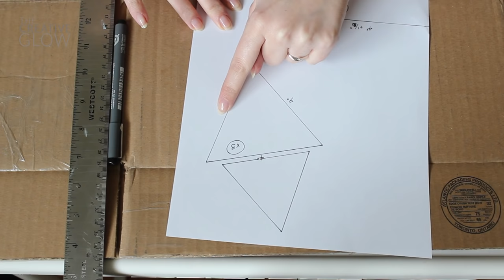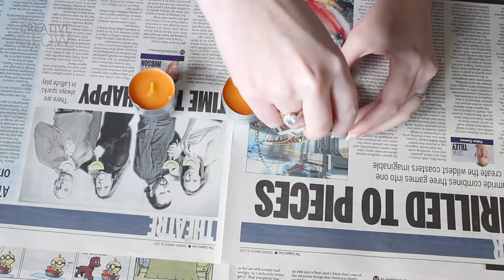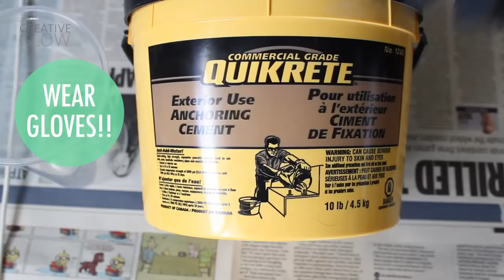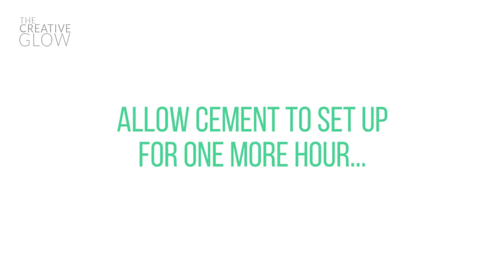DIY Cement Geometric Candle Holders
Cement has become quite big in home decor and DIY; in this video I'm teaching you how to make these very awesome cement candle holders from cement and a little decorating flare! Enjoy!

WANT MORE VIDEOS? WATCH THESE NEXT

S O C I A L - Come hang with me at these places:

M U S I C